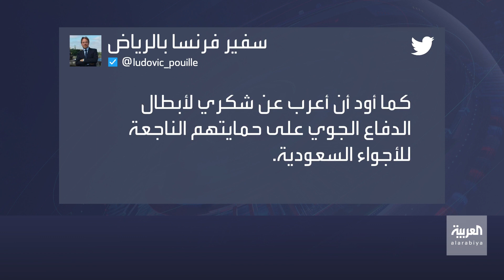نشرة الرابعة |شاهد.. كيف تصدت الدفاعات السعودية لمسيّرات حوثية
اعترضت قوات التحالف صاروخا باليستيا أطلقته ميليشيا الحوثي باتجاه مدينة الرياض، إلى جانب تدمير ست طائرات مسيرة مفخخة وجهتها الميليشيا باتجاه المملكة خلال ساعات قليلة، هذا وأفاد المتحدث باسم تحالف دعم الشرعية في اليمن العميد الركن تركي المالكي أنه لا يوجد دولة بالعالم عدا السعودية استطاعت اعتراضَ هذا الكم من الصواريخ البالستية والمسيّرات.